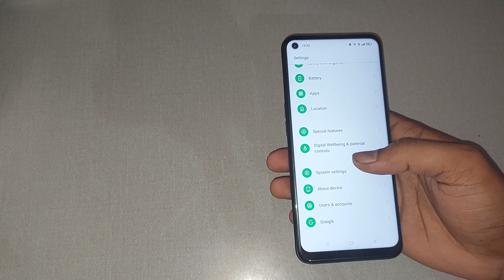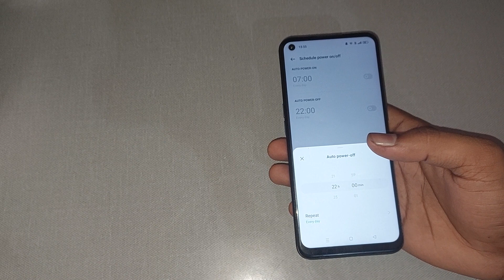oppo a33 me schedule power on off use kaise kare, how to use schedule power on off in oppo a33